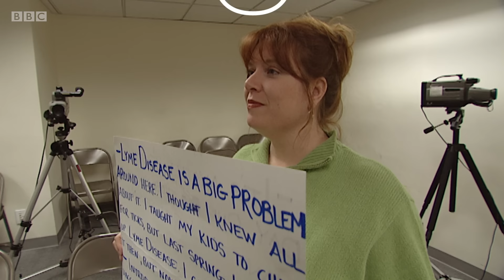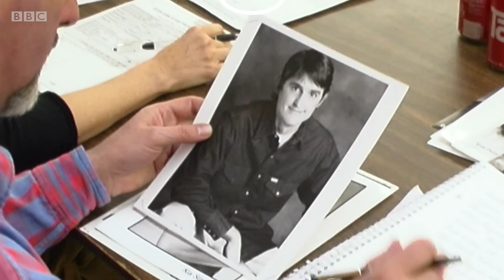12 of Louis Theroux's most painfully awkward encounters | Louis Theroux's Weird Weekends - BBC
Twelve times Louis Theroux got too involved with his subjects.

Documentaries by writer and presenter Louis Theroux delving into the weirder fringes of American society.

Louis Theroux's Weird Weekends is a television documentary series, in which Louis Theroux gives viewers the chance to get brief glimpses into the worlds of individuals and groups that they would not normally come into contact with or experience up close. He interviews people with extreme beliefs or subcultures not known to exist by most or just frowned upon.

In 2001, Theroux was awarded the Richard Dimbleby Award as well as the Best Presenter BAFTA for his work on the series

Louis Theroux: Weird Weekends | BBC